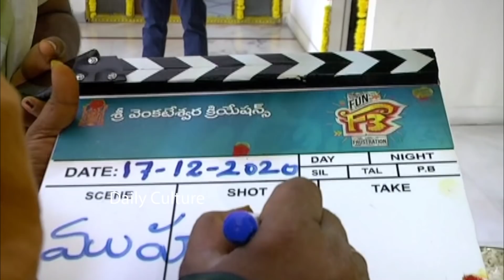Allu Aravind, Tamanna Bhatia, Varun Tej, Venkatesh @F3 Movie Opening | Daily Culture